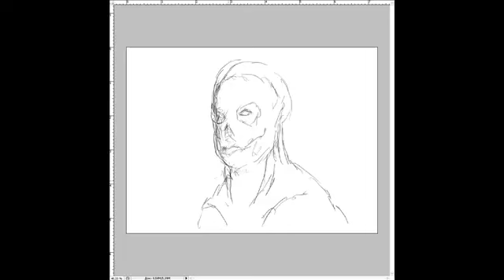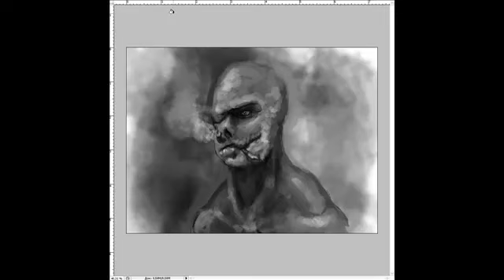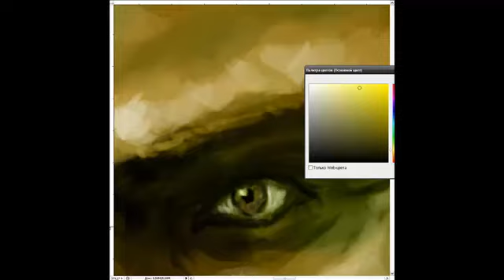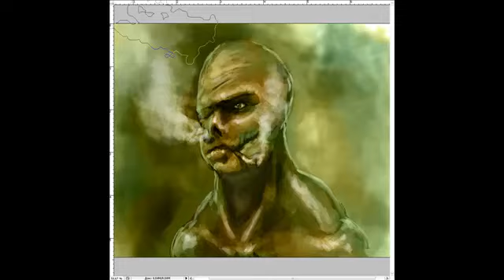Минздрав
Рисунок на скорость.